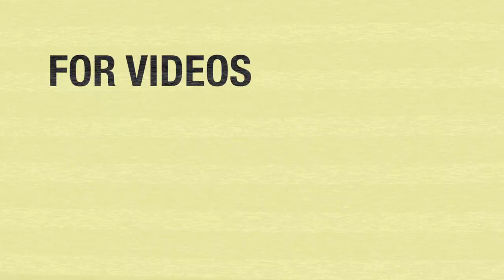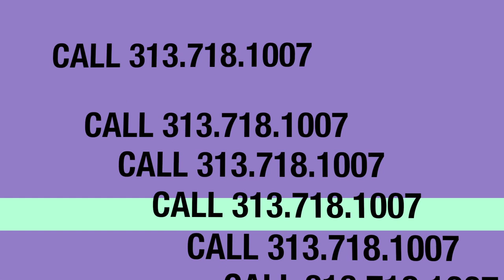Stackdough "Your Morning Forecast"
Music video for the "Your Morning Forecast" intro on the anticipated 'Mostly Cloudy' EP from artist/producer Stackdough. MostlyCloudy coming soon...keep your head in the clouds...

Directed by FrOST (@FrOSTisRad) of JiD Photography
Song produced and performed by Stackdough (WeAllHateStack)